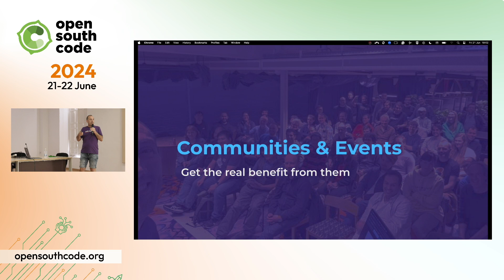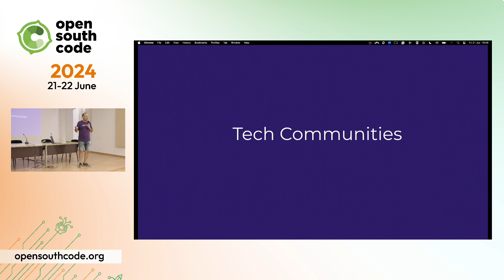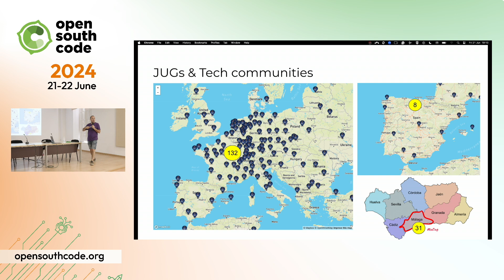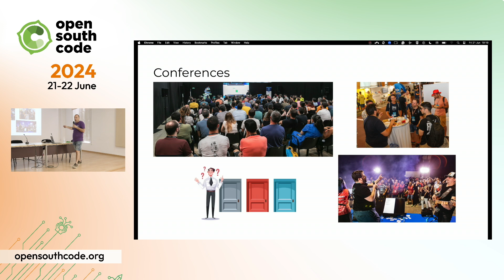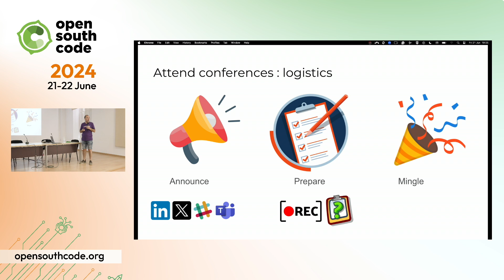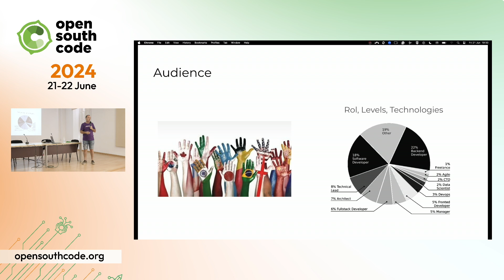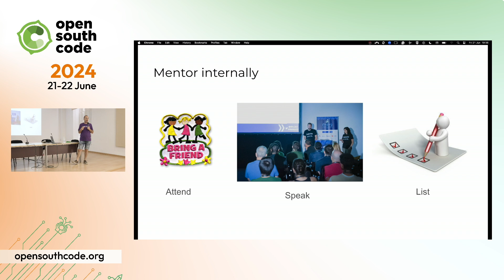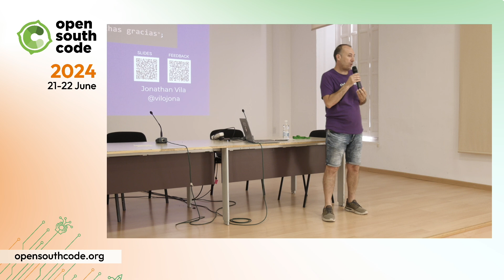Jonathan Vila. Conferences and Communities and How to Take the most out the Them.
Jonathan Vila compartirá en OpenSouthCode24 ‘Conferences and Communities and How to Take the most out the Them’. 21 de junio. OpenSource Desarrollo.

Gracias al patrocinio Platinum de Canonical Ubuntu, Fortris y The Workshop.